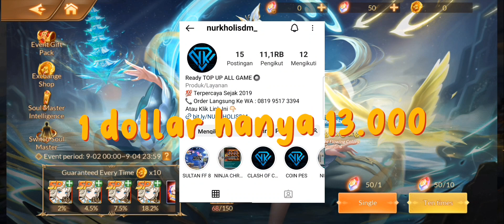BUILD NEW HERO "DIVINE KING NING RONGRONG" EFEK BUFF NYA SANGAT OP + ANIMASI HERONYA KEREN CUY🔥|SLR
JASA TOPUP SOULLAND RELOADED TERMURAH !!!

- Per $$$ nya Rate 13k !
- Bisa Request Pack Apapun
- Free Konsultasi Rekomendasi iTem dll

- Request Topup Game Lain Juga Ada ^_^
- LEGAL 100% AMAN

Sultan Binoo juga Top Up di Nurkholisdm_ lho. Aman, murah dan terpercaya🥰

GUYS ANE JUALAN BAJU NIH SIAPA TAU ADA YANG MAU BELI BISA CEK AJA INSTAGRAMNYA: